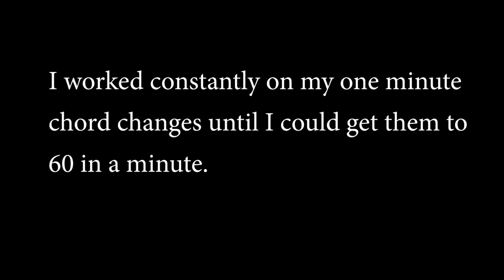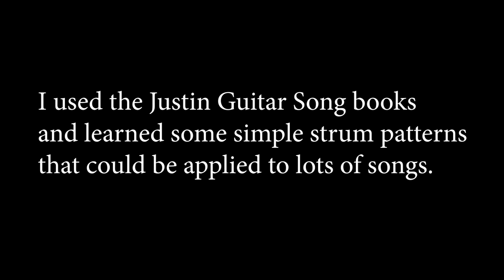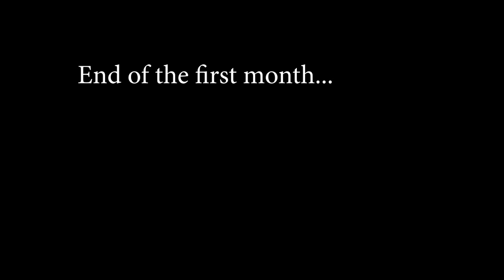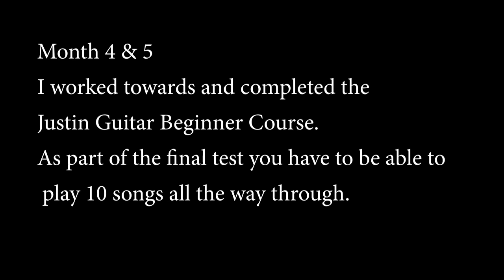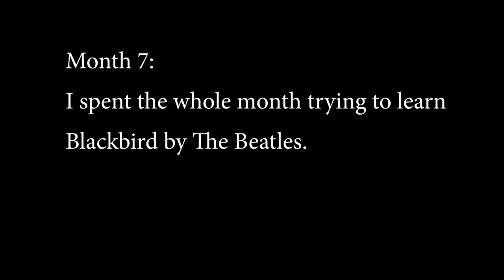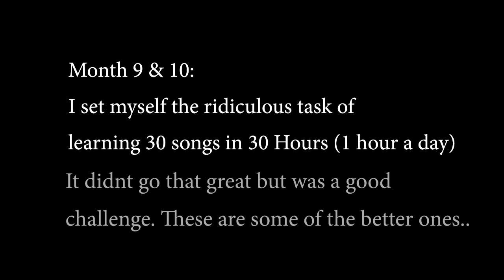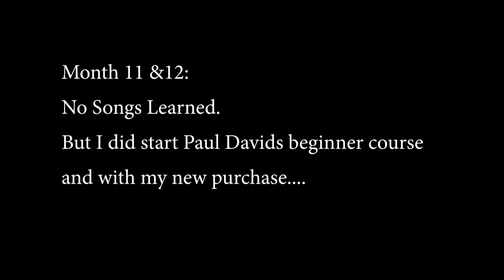Adult 1 Year Beginner Guitar Progress (Through Online Lessons)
This is my first year of guitar progress learning exclusively with online lessons. I played on average 5 to 7 hours a week and it became a habit very quickly and has developed into a passion. This video serves as a reminder for me and hopefully some inspiration for those learning later in life.

0:00 Month 1
2:26 Songs Learned by The End of Month 1
3:38 Month 2
4:38 Month 3
5:42 Month 4&5 - Completed Justin Guitar Beginner Course - 10 Songs
10:29 Month 6
11:52 Month 7 - Blackbird
13:06 Month 8 - Anjie
13:50 Month 9 & 10 - Trying to learn 30 songs in 30 hours
19:17 Month 11 & 12 - Started Paul David's Beginner Course

► ELECTRIC GUITAR: Fender Stratocaster MIM 2015 (now player series)